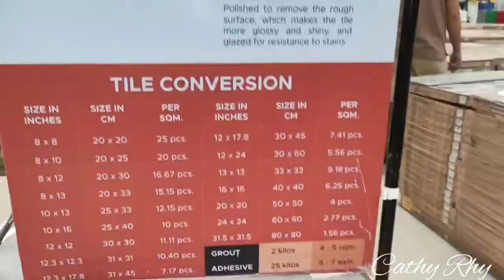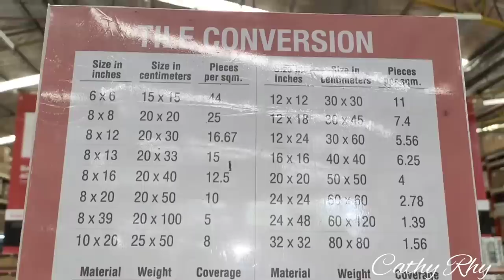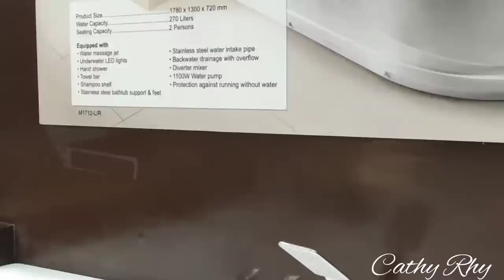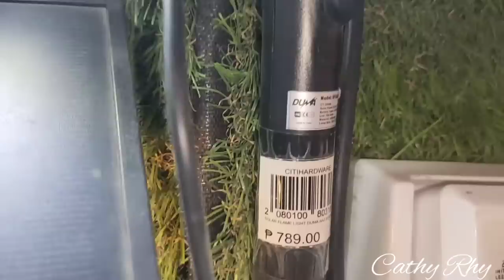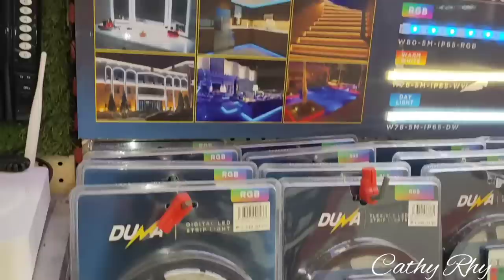MURANG BILIHAN NG TILES AT IBA PANG GAMIT SA BAHAY|| CATHY RHY